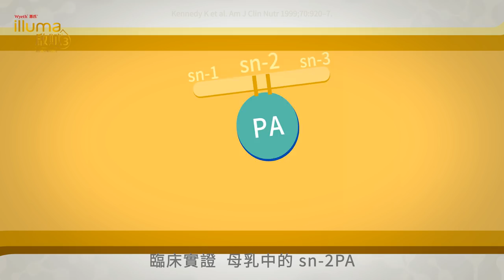寶寶牙齒骨骼正常發育的關鍵秘密，竟然藏在母乳裡？｜骨骼發育篇｜啟賦3母乳研究所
為什麼母乳能夠幫助寶寶的牙齒骨骼正常發育呢？母乳的奧秘，讓「啟賦3」母乳研究所，幫您解答！寶寶的骨骼成長發育，大約可以分為坐、爬、走三個階段。每一個階段的寶寶骨骼穩定發展，都會影響寶寶日後的發育成長。

這個時候，新手爸媽們除了陪伴寶寶練習穩定地坐、爬、走，並協助調整寶寶姿勢外，在飲食上，補充母乳的關鍵成長營養，可以幫助寶寶牙齒骨骼正常發育，讓寶寶爬得快、走得穩，也能長出一口健康漂亮的牙齒！

「啟賦3」母乳研究所發現：優質的營養素和吸收，是寶寶牙齒骨骼正常發育的關鍵；臨床實證，母乳中的 sn-2 PA 能減少鈣皂產生，幫助寶寶關鍵營養吸收，讓寶寶的牙齒骨骼發育，卓越成長。

【啟賦親和寶寶科技，銜接母乳三大核心營養】

惠氏啟賦 3 向母乳看齊，獨創親和寶寶科技，提高母乳中珍貴的 sn-2 PA，增加高含量 α- 蛋白，以及親和寶寶的醣類成分，銜接母乳三大核心營養，致力提供寶寶銜接母乳最優質的選擇，陪伴寶寶健康發育，快樂成長！

👉 添加 sn-2 PA：添加獨特脂肪分子結構sn-2 PA，理念源自於母乳，經臨床研究顯示幫助排便順暢，幫助消化，啟賦採用高純度藻油 DHA，幫助寶寶掌握黃金發展期。
👉 高含量*α- 蛋白：啟賦含優質 α - 蛋白及寶寶成長所需的必需胺基酸，支持寶寶健康成長。
* 截至民國 107 年 12 月止，比較台灣市售幼兒配方產品，以每 100 毫升的克數計算，啟賦 3 在 α - 乳白蛋⽩的營養含量上是市售幼兒配方產品第二高

👉 親和寶寶醣類組合：啟賦 3以乳糖為主，添加水溶性膳食纖維寡醣，幫助維持消化道機能。